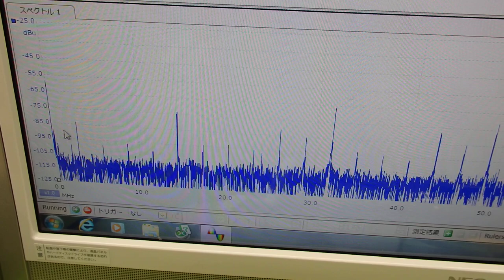表面弾性波を利用した超音波制御技術 ultrasonic-labo